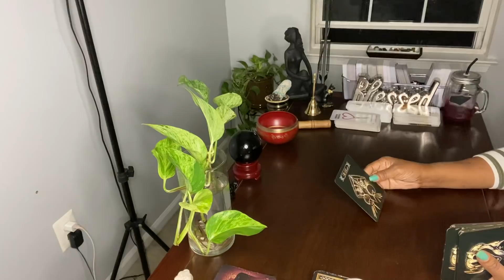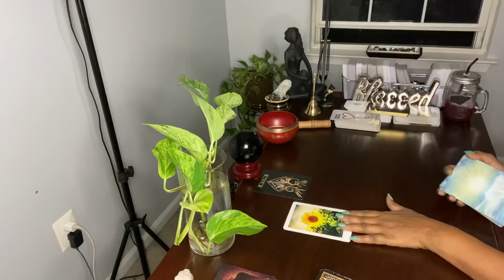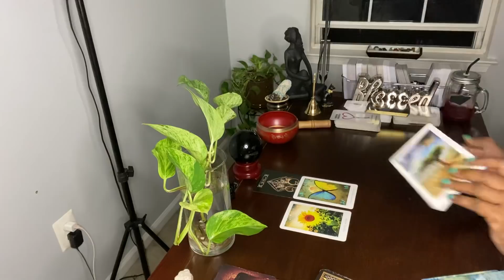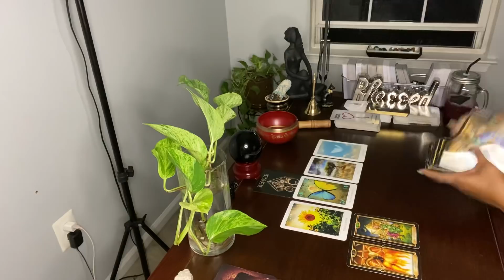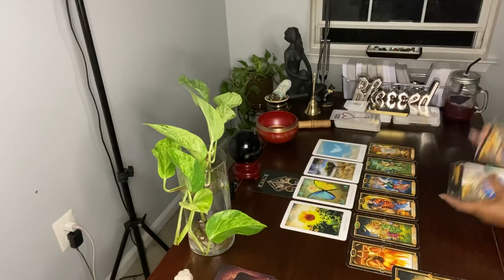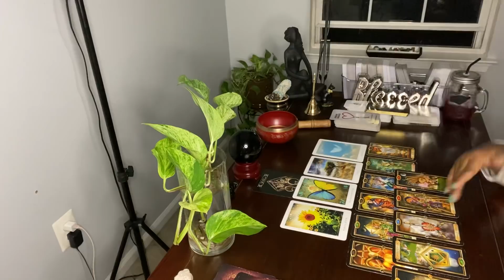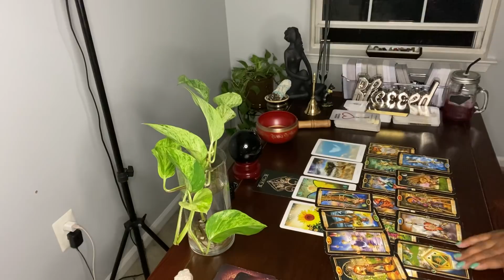HONESTY IS SOMEONE ELSE’S HEARTBREAK 💔 THEY’RE SPEAKING THEIR TRUTH ABOUT MOVING ON ..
Hi ♥️’s

🦋 MAILINGS